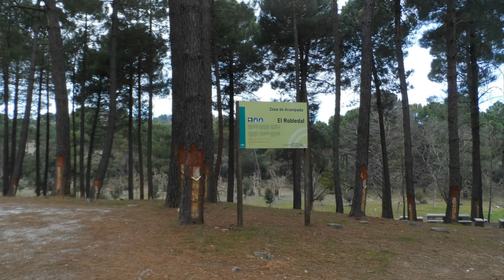EL ROBLEDAL CERRO SELLADERO LA MAROMA 03 2019